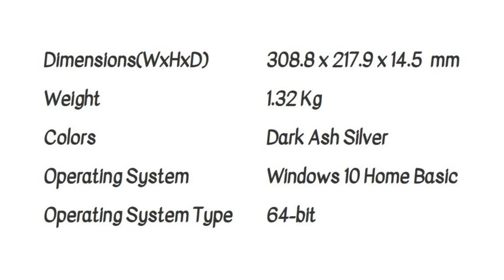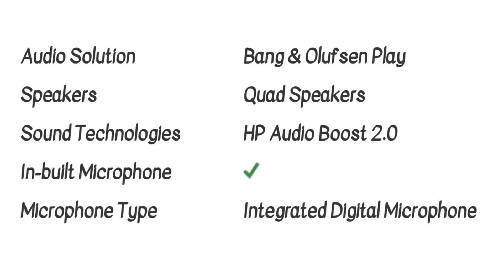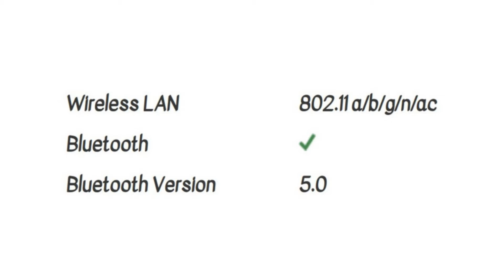HP Spectre x360 13-ap0101tu Laptop Detail Specification